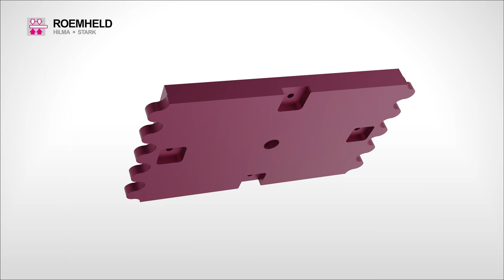HILMA UC montaż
HILMA.UC imadło maszynowe
Uniwersalny system mocowania HILMA.UC  125 nadaje się do niemal nieograniczonej  liczby zadań związanych z mocowaniem.
Zarówno małe detale jak i duże płyty można mocować i obrabiać z dużą swobodą. Nawet przy zmieniających się wymaganiach produkcyjnych nie są wymagane dalsze inwestycje w nowe urządzenia mocujące.
Uniwersalny system mocowania HILMA.UC można dostosować do różnych geometrii detalu w zaledwie kilku prostych krokach.

• można go dostosować do różnych geometrii detalu w zaledwie kilku prostych krokach
• wysoki stopień swobody i optymalny dostęp do przedmiotu obrabianego
• do 3, 4 lub 5-osiowych centrów obróbczych, a także tokarek i frezarek
• wysoka siła mocowania
• szybszy posuw
• precyzyjne mocowanie
• centralny docisk - zawsze utrzymuje małe i
• duże detale w pozycji zerowej (± 0,01 mm)
• mocowanie z dociąganiem
• brak wprowadzania sił w łoże
• dokładniejsza i szybsza obróbka
• mniejsze zużycie narzędzi
• mocowanie od małych detali do dużych płyt
• mocowanie elementów sześciennych i okrągłych
• wszechstronne akcesoria: szczęki mocujące ząbkowane, łapy mocujące, listwy, ...)
• gotowe do połączenie z systemem mocowania z punktem zerowym STARK w standardzie (otwory do trzpieni mocujących)